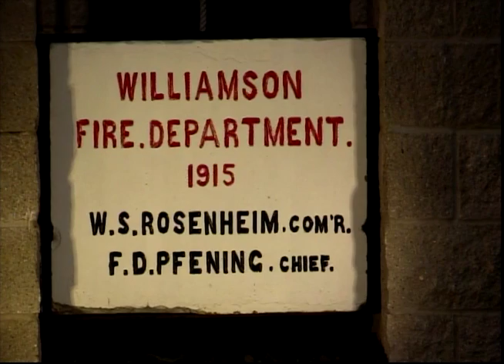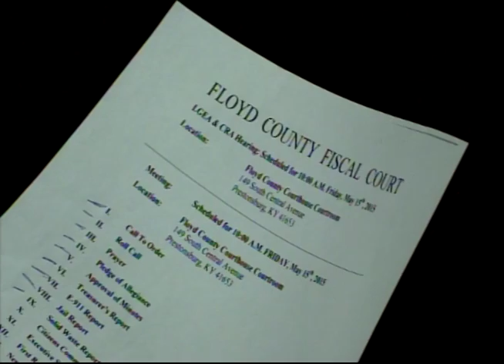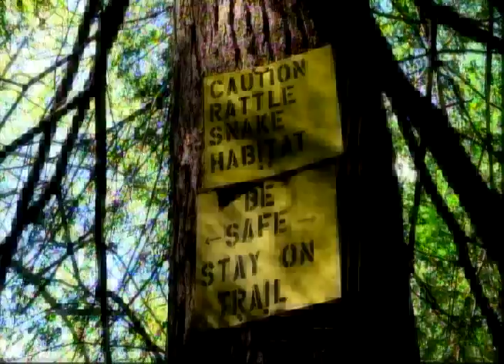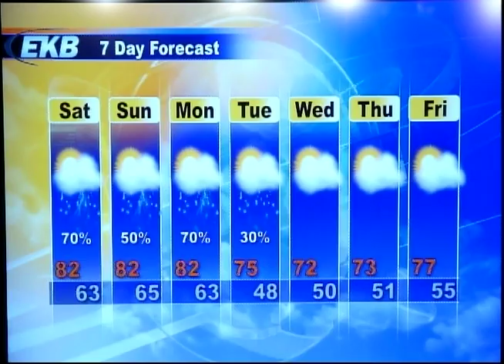EKB Evening News @ 6 (May 15, 2015)